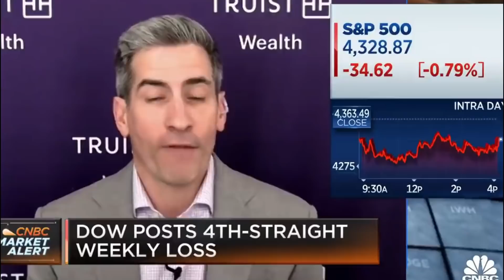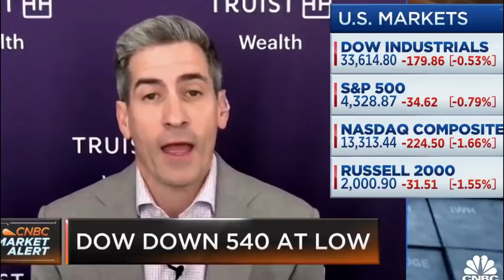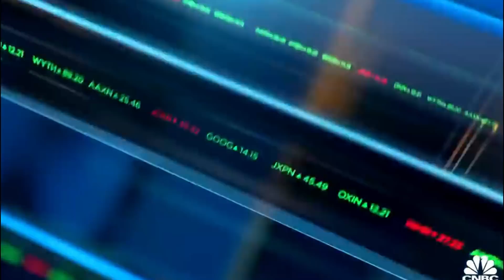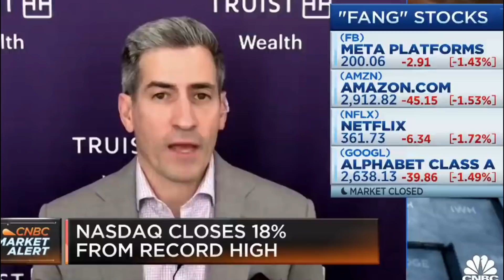"BIDEN Said: PASS THE CHECKS TODAY!?"STIMULUS COMING TOMORROW! $2,000 Fourth Stimulus CHECK Update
In this video, we follow up some additional information in regards to a focused fourth stimulus check as mentioned in the last video earlier. We recognize right now, a fourth stimulus check is needed for millions of Americans were living on a fixed income. After the inflation date was released this morning, we also see some reports talking about a fourth stimulus check highly focused for those individuals living on a fixed income including Social Security, SSDI, SSI benefits. This is a Stimulus Update, stimulus check update, stimulus package update, fourth stimulus check update, stimulus check update today, stimulus check update 2022, stimulus check status update. This Could also be considered a Social Security stimulus check update, SSDI stimulus check update, SSI stimulus check update.

Find out about recent payment for ssi and ssdi also known as social security check payment update 2022. The important new social security payment 2022 in contrast with new low income payment 2022 to be forwarded as new ssi and ssdi check 2022 for the betterment of new social security check 2022. The much needed new low income check 2022 is required instantly new senior benefits check 2022 for the whole community in the form of big payment for social security as well as big payment for ssi and ssdi in the highlights of big payment for low income and much requested ssi and ssdi update 2022 to move further va update 2022 in conclusion low income update 2022 only on credit viral.